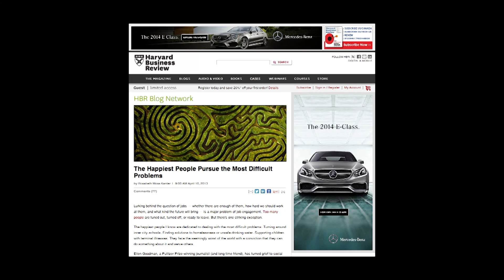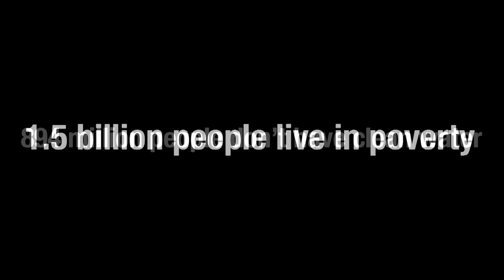Why can't the world see? Jason Singh at TEDxCincinnati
TEDxCincinnati: Sound Ideas

Jason shares his journey from optometrist to social entrepreneur as he asks, "Why can't the world see?" and discovers true purpose in finding answers for millions in need.